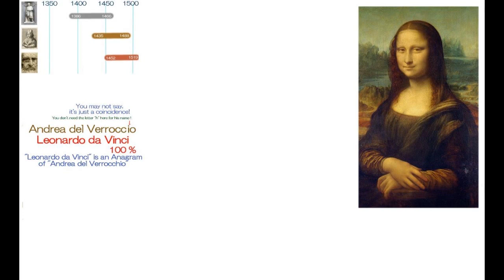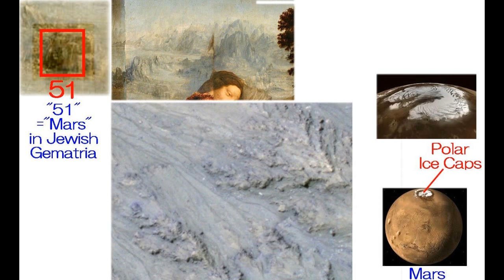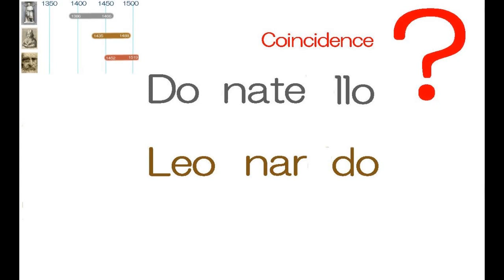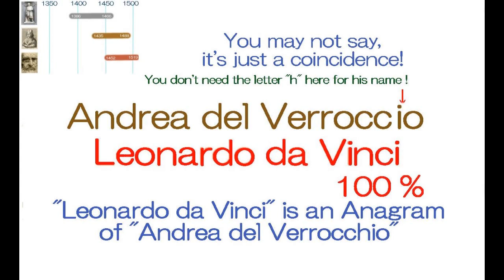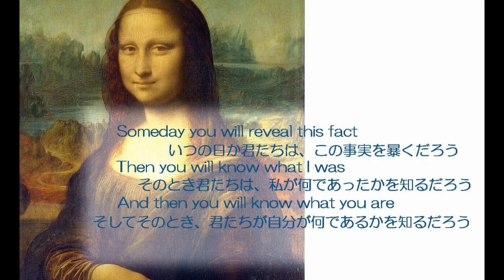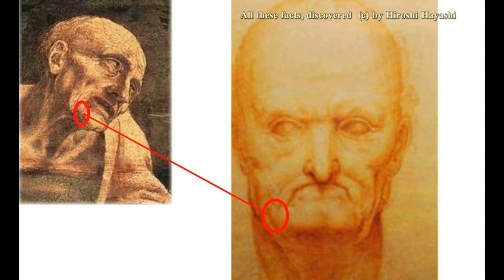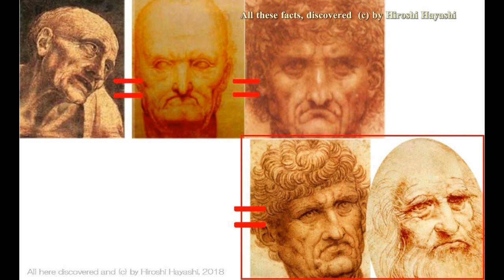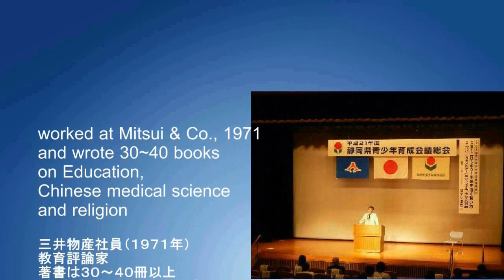2859【07B English】A Hidden Message of St Anne and Holy Families by Leonardo da Vinci by Hiroshi Hayas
Saint Anne and Holy Families are polar ice caps on Mars.
by Hiroshi Hayahsi

 Our human history has been warped, skipped in some cases, and modified as we like.
This is one example.

In the painting of "Saint Anne and holy Familes", painted by Leornado da Vinci, the lady on your left side is said to  be Maria and the lady on your right side is said to be Saint Anne.
But I have a quite different idea about these two ladies.
The man on your left side is Mona Lisa himself and the lady on your right side is Maria herself.
I show you its evidence a bit later in this video.

By the way do you know this fact?
The name of Mona Lisa is an anagram of Mars and Aion, God of eternity of time.
And it is also an anagram of Lamia's son or Maria's son.

Then you can see number 51 in paintings, Mona Lisa and Saint Anne and Holy Families,  both of which were painted by Leonardo da Vinci.
Number 51 stands for Mars in Jewish Gematria.

Then you can see a panoramic view of Mars in the background of Mona Lisa and Young Mona Lisa.
And in the background of Saint Anne and Holy Families you can also see a panoramic view of Polar Ice Caps of Mars.

You will see these facts in this video, and the most important thing for you is to see these facts and make your own decision what they are.
This is only one way to get out of the labyrinth of mysteries.
Or you would get lost yourself in the labyrinth of concocted human history.

Again you see here Maria in the painting of "Saint Anne and Holy Families" is Mona Lisa, or son of Lamia and Saint Anne in the painting is Maria herself.

Maria in "Saint Ann and Holy Families" is the same person as Mona Lisa.
Please have a look at these two people and you will know that they are the same people in every part of each face.

You be the judge to know these facts and please make sure of these facts by yourself.

And as I explained here before, the name of Mona Lisa is an anagram of Mars and Aion.
That is to say that Mona Lisa is related with Mars.
That is why we can see a  panoramic view of Mars in Mona Lisa as well as Isleworth Mona Lisa, another name of which is Young Mona Lisa.

Also please remeber that the name of Mona Lisa is an anagram of Son of Maria and Son of Maria.
Maria, which is painted in "Madonna in the Rocks" by Leonardo is Lamia, the worst witch in the Renaissance.

Then Lamia and Maria is the same person in anagram.
Anagram is a kind of word play.

Here I show you a panoramic view of Mars, a panoramic view of Mars painted in the background of "Young Mona Lisa".
I show you here on your left side a photograph, shot by NASA on Mars and a panoramic view of Mars in Young Mona Lisa.

Please compare these two pictures with each other to know that the panoramic view of Mars in Young Mona Lisa is not a painting but a photograph itself.
It is so accurate and precise.

Then you may think why a painter, named Leonardo da Vinci, could do this.
This may be your first step to get out of your labyrinth.
Leonardo once wrote as follows:

 For once you have tasted flight you will walk the earth with your eyes turned skywards, for there you have been and there you will long to return.
Though some people claim that there is no evidence that this quotes is not the one of Leonardo's, it is not the point.

You see  a panoramic view of Mars in young Mona Lisa and the view is exactly the same as a photograph which is sent from Mars by the Spirit Rover of NASA.

The painter could fly to Mars and see Mars by himself, whoever he was.
I say that it does not matter whether he is Leonardo or not.
He is God himself.
Or who else do you think he is?

He was God who could paint such a painting about 500 years ago in the Renaissance.

Or we, humans, may know a message from Jesus Christ after 1500 years in the Renaissance in which Jesus says that someday in the future we, humans, may reveal these facts and know these facts.

Then we, humans, may know what we, humans, were and where we, humans, were from.
Also we, humans, may know who we are, what we are and where we are from.

Anyway, ladies and gentleman, this is a guidance video for you, and please do come to my website to watch my videos for further information.
Please do come early and stay late with me to enjoy another version of Human history.

We know little about another version of human history, which is hidden behind our present history.
Another version of human history is the history with Aliens whom you may call "God".

Hiroshi Hayahsi,
Hamamatsu-city,
Japan